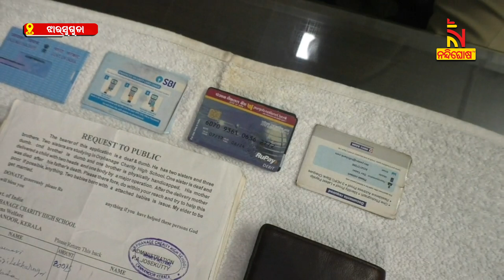Jharsuguda Robbery Case: Miscreants Using Fake Disability Certificate to Gain Trust; Two Held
ମୂକ ବଧିର ସାର୍ଟିଫିକେଟ ଦେଖାଇ ଲୋକଙ୍କ ବିଶ୍ୱାସ ଭାଜନ ହେବା ପରେ ଘରେ କଳା କନା ବୁଲାଉଥିଲେ ଅଭିଯୁକ୍ତ । ଅଭିଯୋଗ ପରେ ୨ ଚୋରଙ୍କୁ ଗିରଫ କରିଛି ଝାରସୁଗୁଡା ପୋଲିସ l

* DishTV Channel No: 1367
* Airtel Digital TV Channel No: 611
* TATASky Channel No: 1779
* Hathw@y Channel No: 731
* NXT Digital Channel No: 16
* SITI Channel No: 17 & 458
* GTPL Channel No: 719
* SUN Direct Channel No: 667
* Asianet Channel No: 219